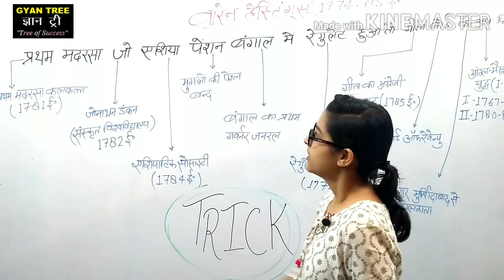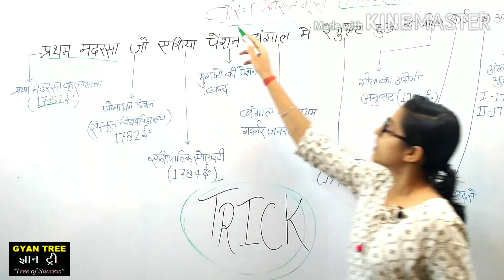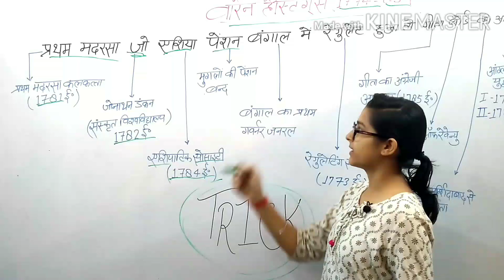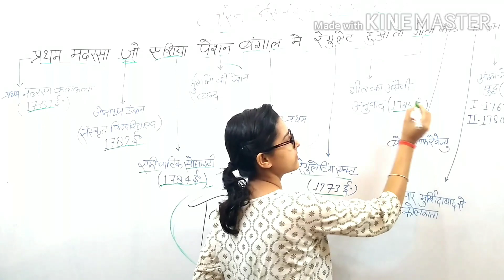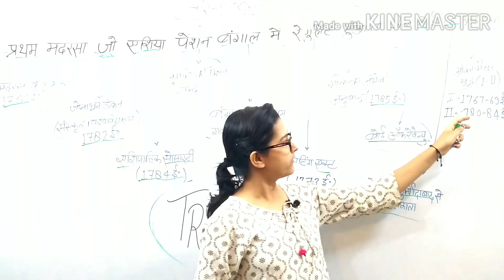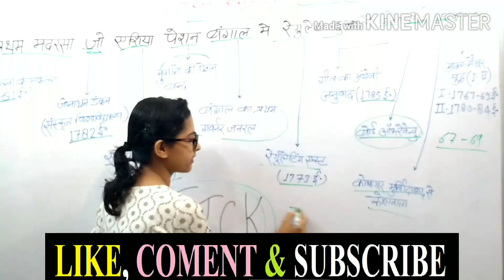🎯 GS Trick || वारेन हेस्टिंग्स || Warren Hastings || Modern History